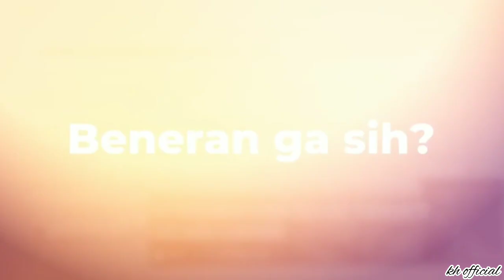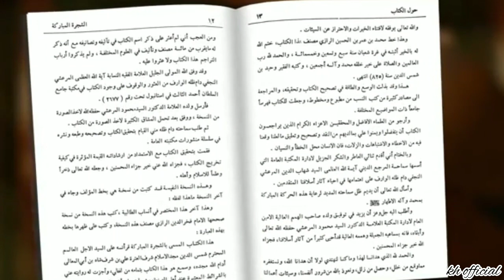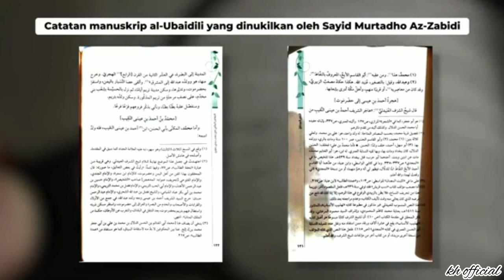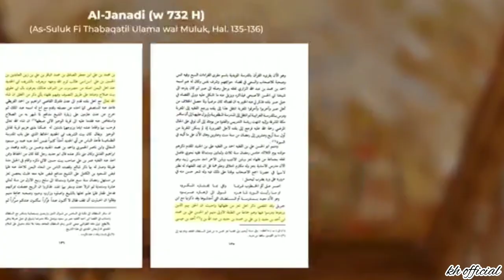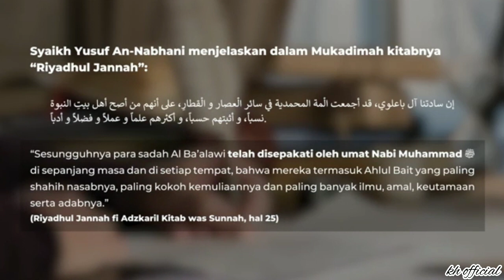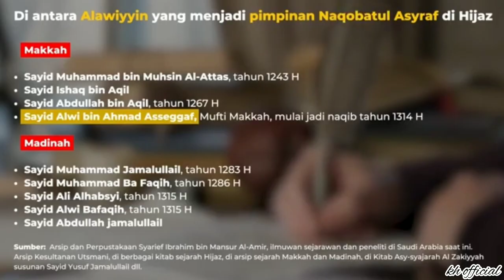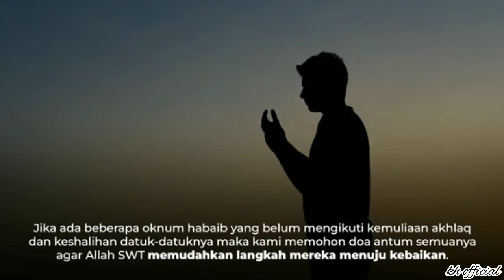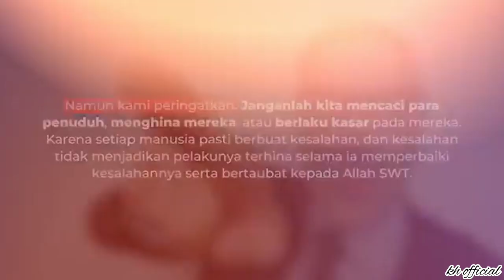bedah tuntas Kitab syajarotul mubarokah | kitab nasab Rujukan kh Imaduddin Utsman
kitab syajarotul mubarokah cek fakta